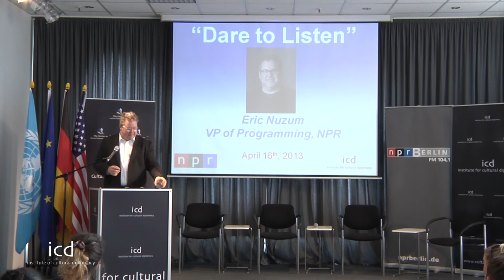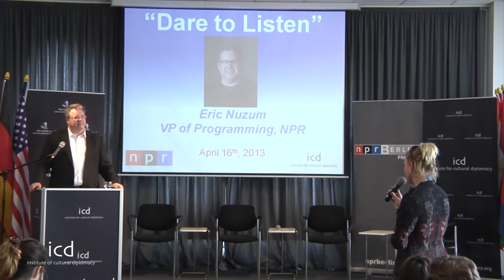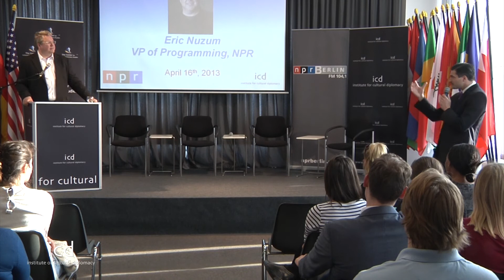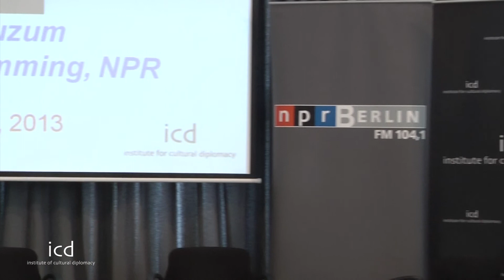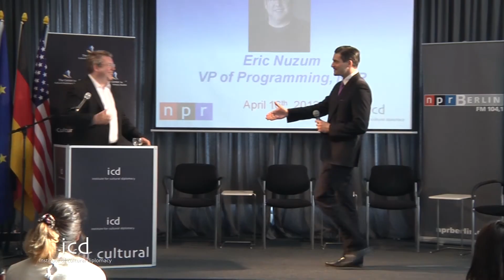Eric Nuzum (Vice President of Programming, National Public Radio -- NPR)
"Dare to Listen" - A Lecture and Discussion with Eric Nuzum (Vice President of Programming, National Public Radio -- NPR)  at the Institute for Cultural Diplomacy

(Berlin, ICD House; April 16th, 2013)